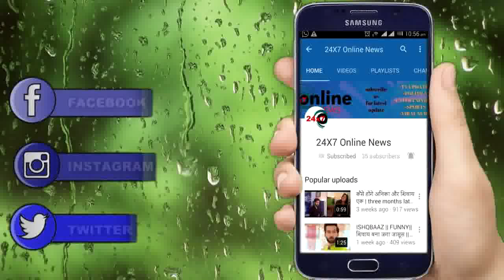Yrkkh || इस Masterplan से kaira करेंगे vedika का खुलासा